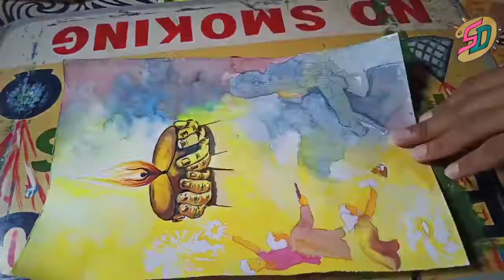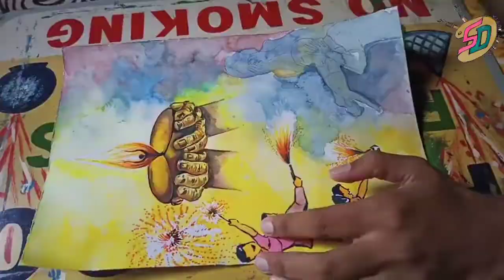Fireworks effect on human health : poster drawing watercolour | Diwali drawing || Shubhom Dutta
Title : আলোয় ভরাও দীপাবলি ,শব্দ - ধোঁয়ায় নয়
Watercolour painting by Shubhom Dutta.

Guys tomra sobai jano fireworks er jonno air pollution and sound pollution maximum hoy and er effect not only human somosto animals der opor pore.

🙏🙏🙏🙏🙏🙏 Please 🙏🙏🙏🙏🙏🙏🙏🙏🙏

Jodi celebrate kortei hoy diwali then diya jalia celebrate koro aloy vorie dao...

If  you like my drawing then pls give one like to encourage me for more drawing uploads
Daily one video posted, many tutorial only for you ❤

This account just like vlog there I post my own photo 🤓

diwali drawing
diwali wishes
diwali video
diwali status
diwali drawing video
diwali sketch
diwali watercolour painting
diwali watercolour drawing
diwali concept drawing
draw diwali
draw diya
how to draw diwali
fireworks effect
effect of fireworks
how fireworks effect on human health
how fireworks effect on human body
how fireworks effect on animals
poster drawing
fireworks poster
effect poster
watercolour poster drawing
poster drawing by watercolour
covid poster drawing
fireworks effect poster drawing
fireworks effect poster
fireworks effect human health poster
fireworks effect drawing
fireworks effect on human health poster
fireworks effect on human health drawing
covid effect on diwali
corona effect on diwali
corona poster